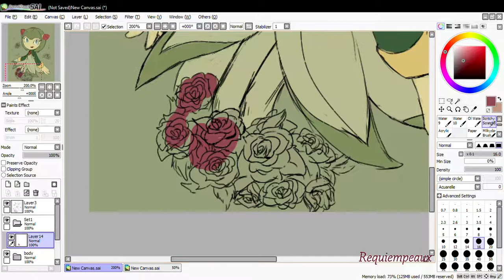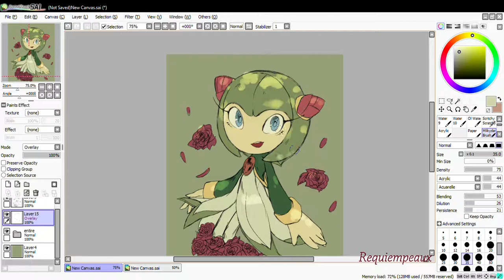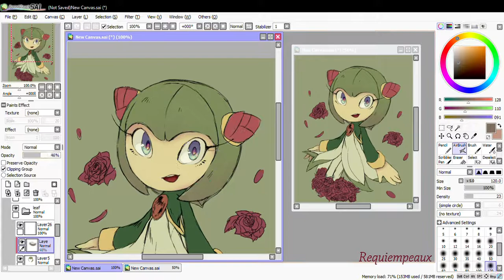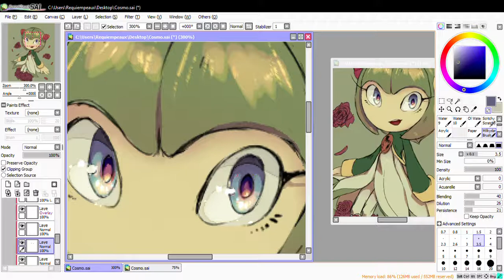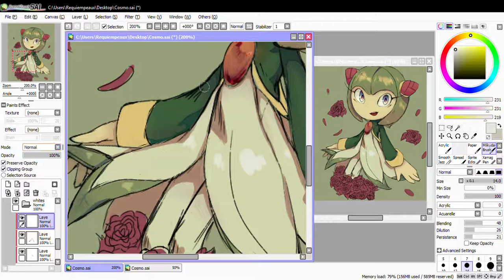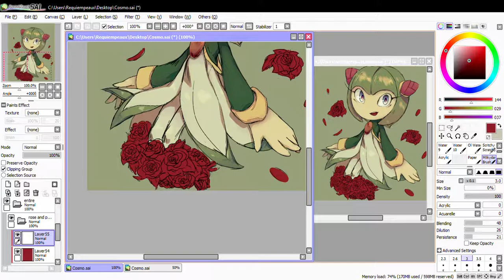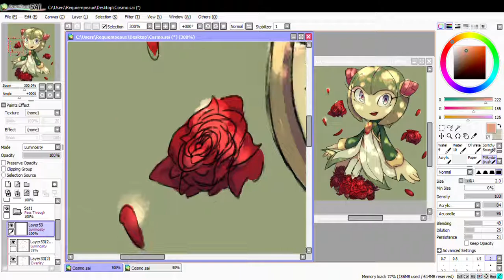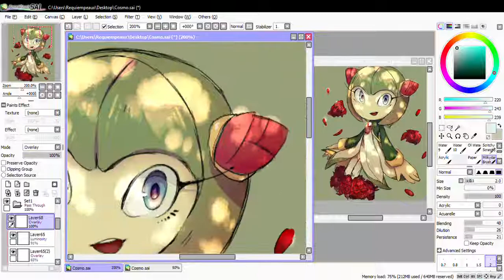Full Bloom {Speedpaint}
If Cosmo has sunlight on her does that mean...she munchin?
This is kind of a tutorial on how I paint sketches and 95% of everything else I draw.
Apologies for the awkward gaps in between music lol
❤DeviantArt:
Adreamcalledeternity (personal) /Milkydaytripper (art blog)

00:00-04:05 - Labyrinth I - Guardian - Etrian Odyssey V
04:23-08:02 - Labyrinth III - Woodlands of Frozen Flowers - Etrian Odyssey Untold 2 TKoF
08:18- 10:20 - Ornella - Armando Trovajoli
10:32 - 13:51 - Sulyya Springs - Final Fantasy 13
14:06- end - The Yaschas Massif - Final Fantasy 13